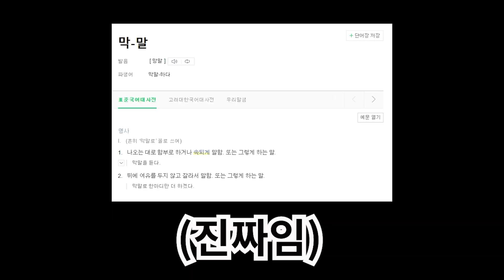[카운터펀치] 진중권 막말 지적에...홍준표 "소신발언이 막말?"